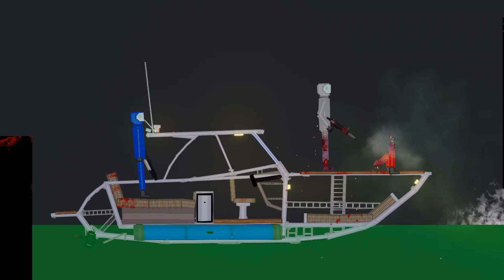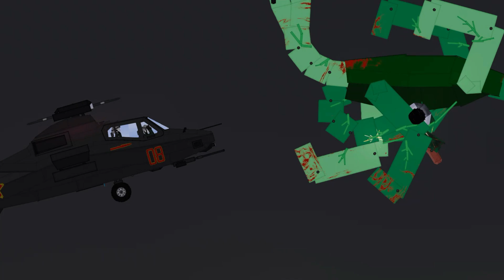Tamataki & Chamataki are tearing the city to pieces - People Playground 1.26.6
It makes me happy and inspires me to create new interesting videos!

✅ All the stories in this video are created by me (PLUMBUM)

All characters and all their movements are recorded in the People Playground game. To create an original preview, I use Adobe Photoshop 2020. It takes about 4 hours to create these videos so that my viewers can enjoy only the original videos created by me.